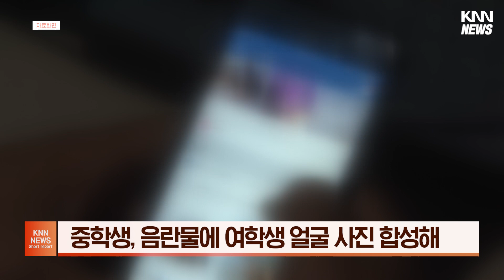같은 학교 학생 얼굴을... 심지어 사진을 판매까지?!